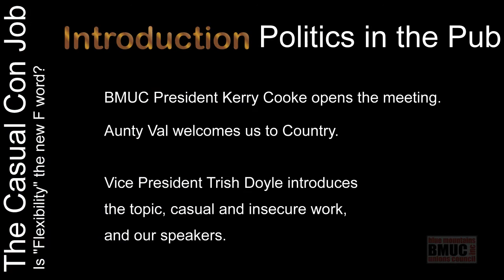1. The Casual Con Job - Is "Flexibility" the new F word? Introduction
Trish Doyle introduces us to the topic of Politics in the Pub "The Casual Con Job".

With mounting community concern about job losses across Australia the Blue Mountains Union Council hosted "Politics in the Pu" about job insecurity and increasing casualisation in the workforce. We asked "Is "Flexibility" the new F word?".

"Since Tony Abbott became Prime Minister and declared 'Australia is open for business' some of the biggest and best known companies in the land - from Toyota to Qantas - have been announcing thousands of job losses", said Kerry Cooke, President of BMUC.

"It's all very well for Mr. Abbott to declare that when one door closes another one opens. The truth seems to be that the new doors opening are to jobs with poor pay and a limited future. The push is on to scrap penalty rates and make even more jobs casual.

"It's true the government is creating new jobs - there's the 15,000 strong Green Army. We wrote to the Federal Member for Macquarie Louise Markus last year seeking details of these jobs and are still awaiting a reply.

"However earlier this month reports from Canberra revealed that the Green Army jobs will pay only half the minimum wage" and remove important occupational health and safety protections.

Speakers were Sally McManus Secretary of the Australian Services Union in NSW, Maxine Sharkey, Assistant General Secretary (Post School Education) NSW Teachers Federation and Jesse Sudich a former supermarket worker who's developing an App to help workers calculate their pay. The second half of the meeting was devoted to Q&A.

"We look forward to a lively debate on one of the biggest issues of our times" said Mr. Cooke.

Auspiced by the Mountains Community Resource Network.